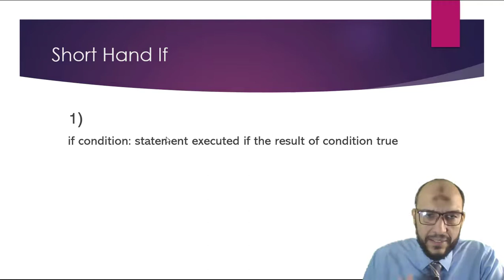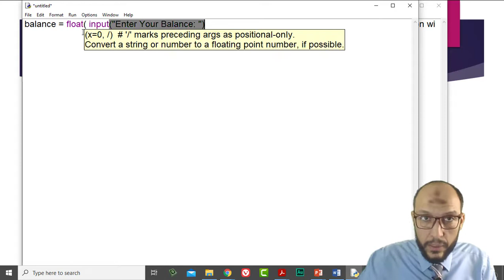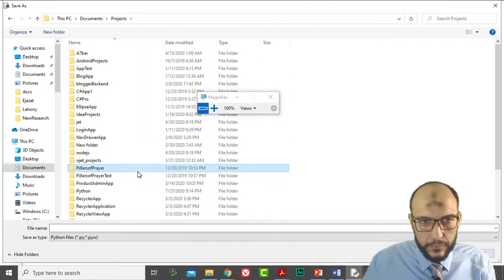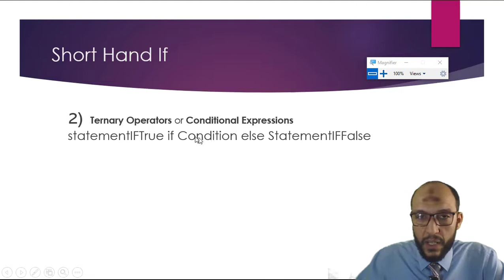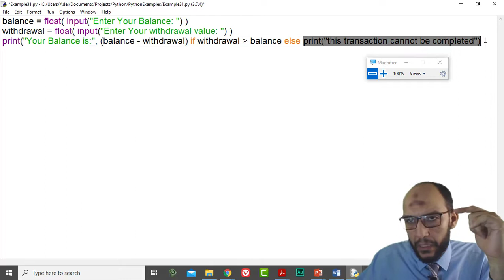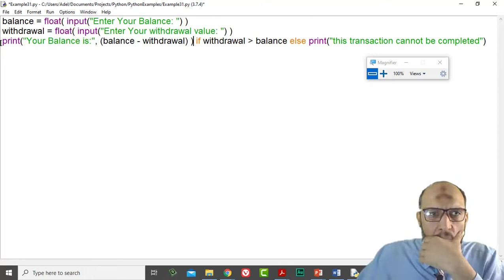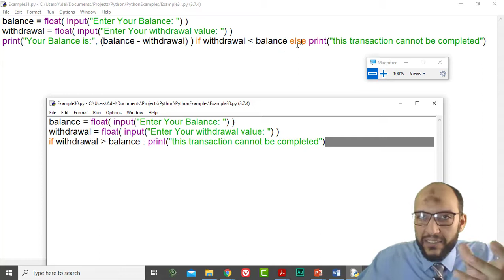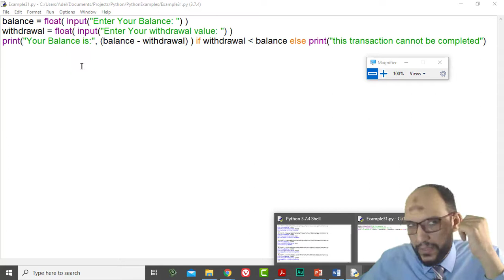30 Python Course conditional branching short hand of if statement